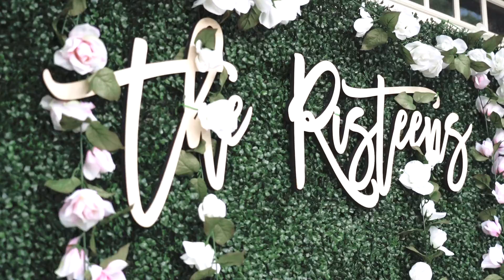B & K Highlight